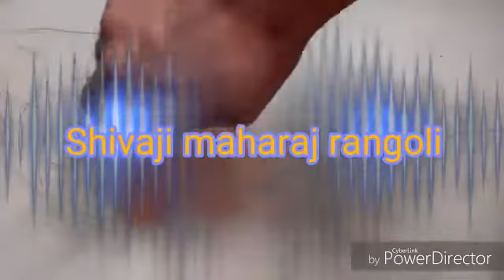CHATRAPATI SHIVAJI MAHARAJ RANGOLI ||JAY MAHARSHTRA,Top rangolis,latest rangoli,sketch rangoli.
SHIVAJI MAHRAJ RANGOLI SKETCH